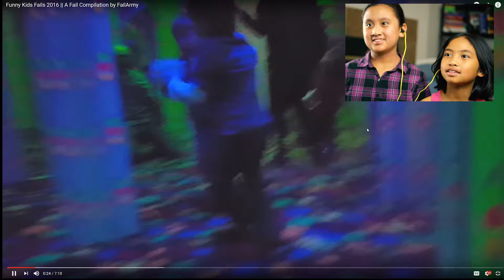TRY NOT TO LAUGH CHALLENGE!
The BigFam9 girls, Ali, Nina, Vivian, and Erin try their best to not laugh at the Best Viners, FailArmy, and AlotVines compilations videos.  They did alot better than their parents.  Dad was on the floor behind the camera laughing so hard.  He would've failed the challenge so badly.

Equipment
CAMERA - Sony A6500 Mirrorless Camera
LENS - Sony SEL35F18 35mm f/1.8 Prime Fixed Lens
MICROPHONE - Rode VMPR VideoMic Pro
LIGHTING - LimoStudio 700W Photography Softbox Light Lighting Kit